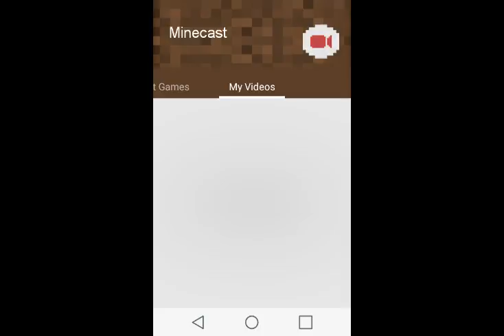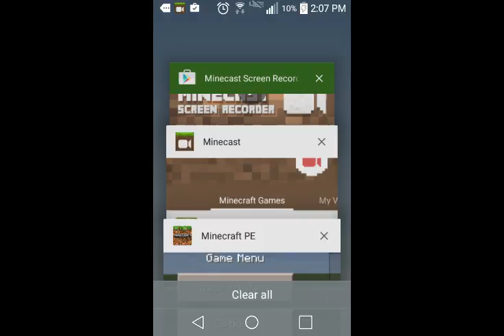Minecraft pe pt1 movie set building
This is a teaser. Of a Minecraft movie i will hopefully be making so I will be taking request on buildings and anything you would like to see in it so hot me up in the comments section below and I will take the best idea's and put them in the movie